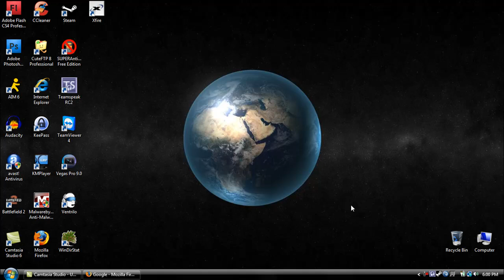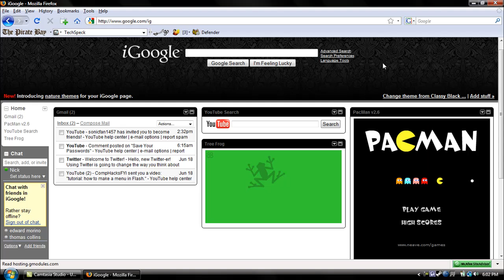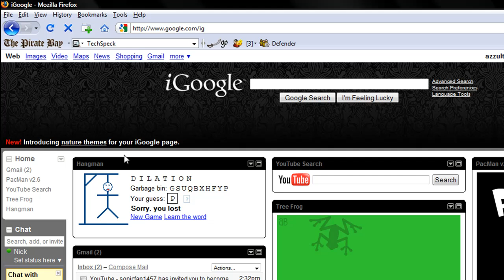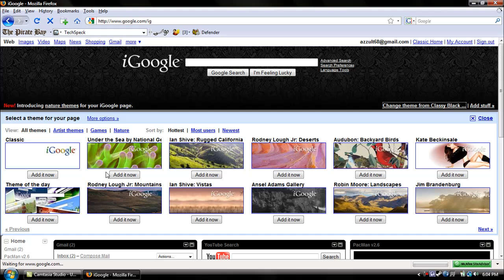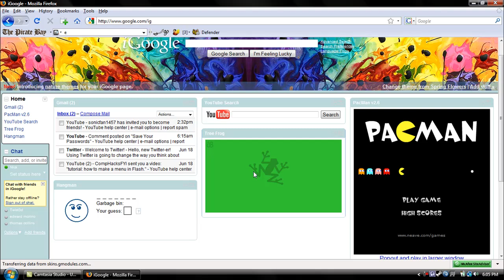Cool New Homepage - igoogle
I've found this new personalized homepage called igoogle. In order yo use igoogle you must have a gmail account.